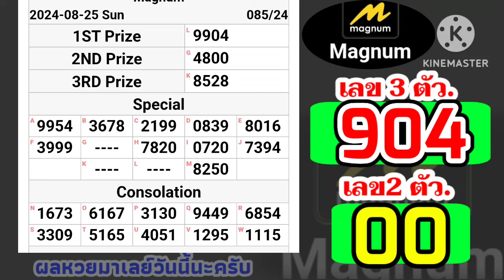🔴 ผลหวยมาเลย์วันนี้25สิงหาคม67 ตรวจหวยมาเลย์25/8/2024 Magnam4D หวยมาเลย์